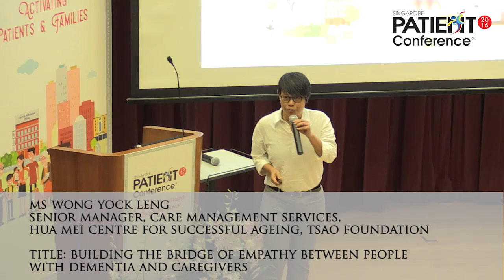Building the Bridge of Empathy between People with Dementia and Caregivers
Speaker: Ms Wong Yock Leng

Jointly organised by Tan Tock Seng Hospital, Institute of Mental Health, National Healthcare Group (NHG) Polyclinics, NHG Regional Health Systems and Agency for Integrated Care, Singapore Patient Conference (SPC) is a patient conference with a difference. Singapore Patient Conference is a common learning platform for patients, family, caregivers, community and healthcare professionals to co-create a better experience for patients in their journey of care. This year, we zoom in on the theme of “Activating Patients and Families”. Families form an important microsystem for care together with our healthcare teams. We hope to engender a deeper appreciation of what it takes for patients and their families to be truly engaged, empowered and activated - in building a relationship with the healthcare team to make shared-care decisions, playing an active role to lead a healthy life and be empowered to manage chronic diseases in their homes and the community.